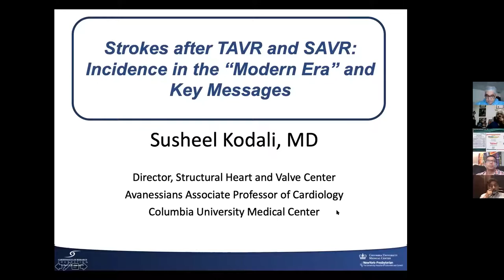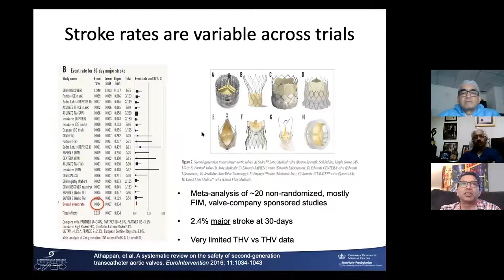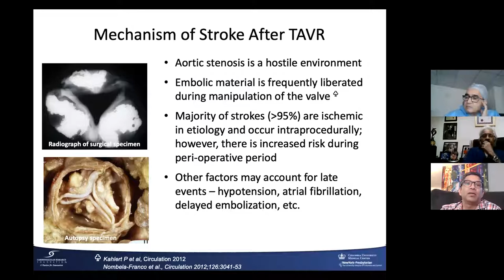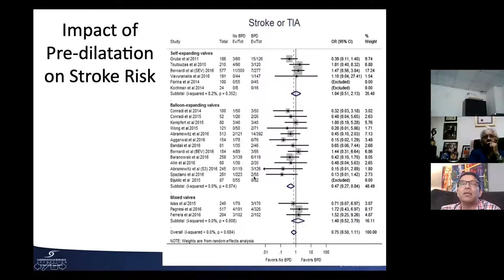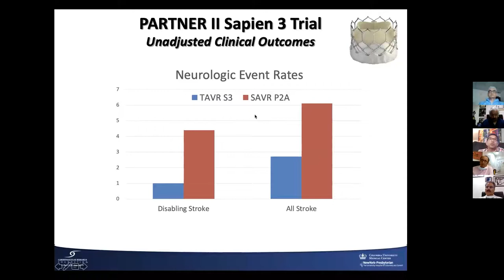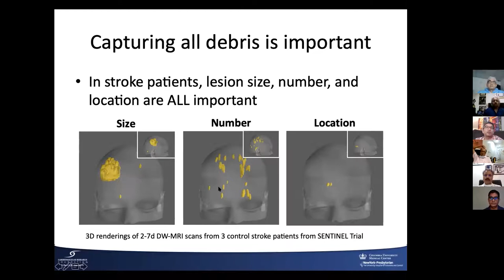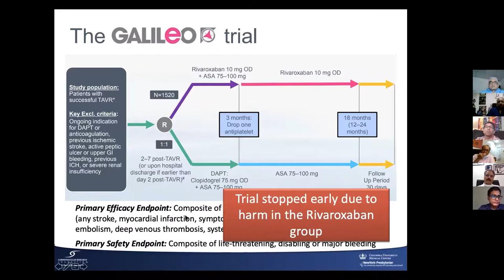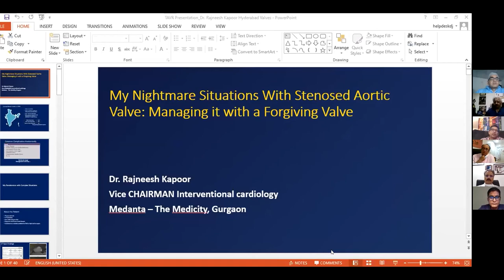Hyderabad Live 2020 - Day 1 - Session 3 - Dr. Susheel Kodali